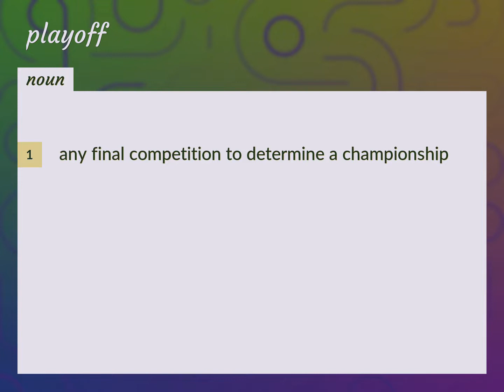Playoffs | meaning of Playoffs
What is PLAYOFFS meaning?